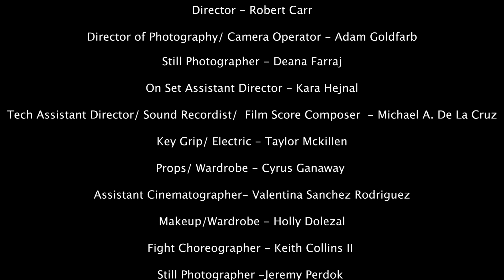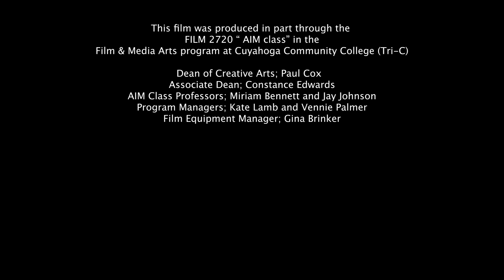A Lost Mind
Final Film project